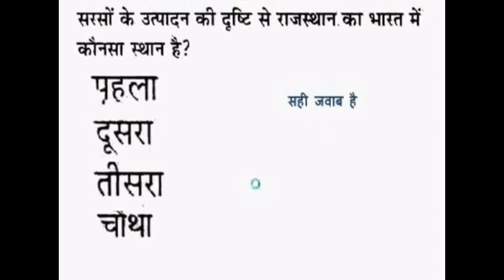Rajasthan GK Major Landmarks in the History of Rajasthan # Part 9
Try to remember all the question in this video. Most important for RAS  Examination.